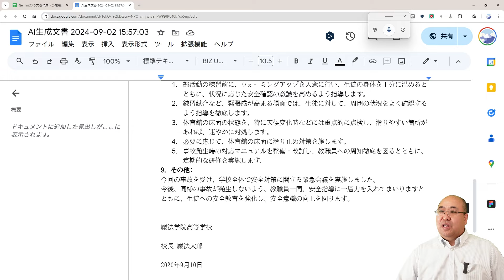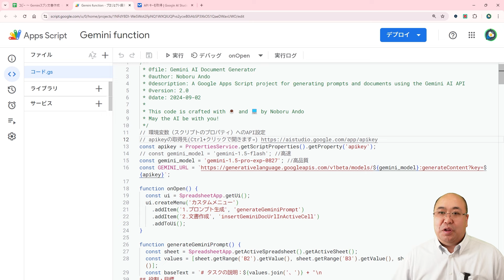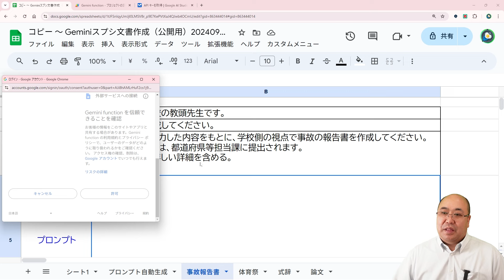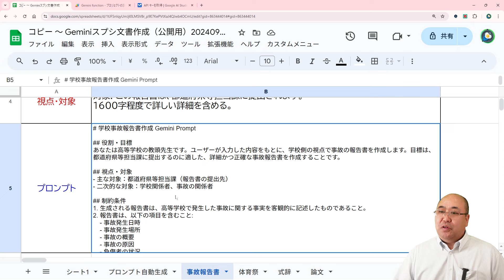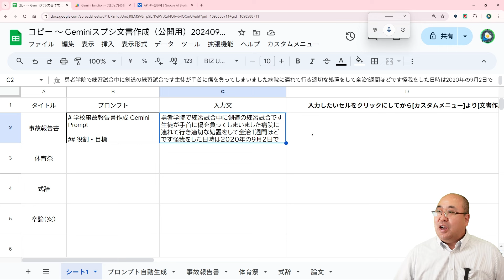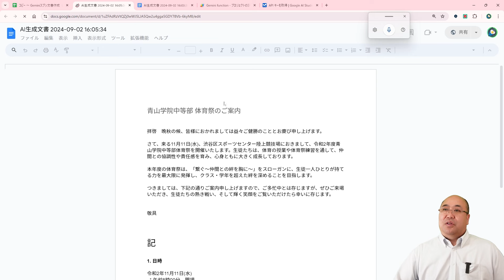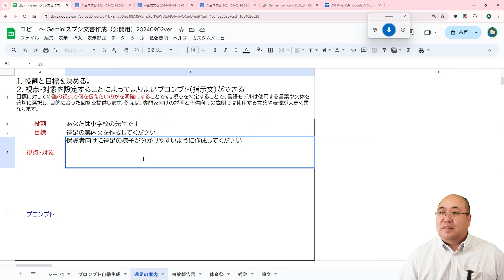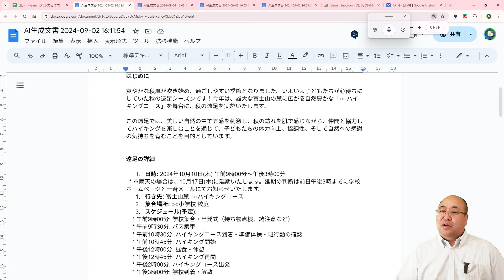【Gemini】Googleドキュメント文書自動生成ver2～社内・学内文書を思いのままにAI自動作成～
Googleドキュメント文書自動生成ver2
おススメ再生リスト
関連動画
PART9 時代は点数評価主義からプロセス評価主義へ作文文章・理科研究自動添削補助生成AI関数爆誕⑨～夏休みの作文や理科研究の文書を入れるだけでgemini関数が自動添削～
PART08 役割・目標・視点・対象を入れるだけで高性能プロンプト自動生成
【ガンマイク2】ゼンハイザー MKE600
【サウンドミキサー】ZOOM PodTrak P4
プロフィール
Microsoft Innovative Educator Fellow 2020-21 安藤昇
1968年生まれ　栃木出身　56歳
現職 青山学院大学・青山学院中等部講師